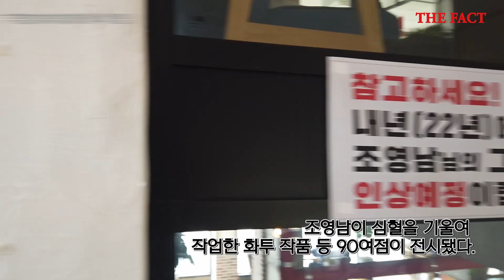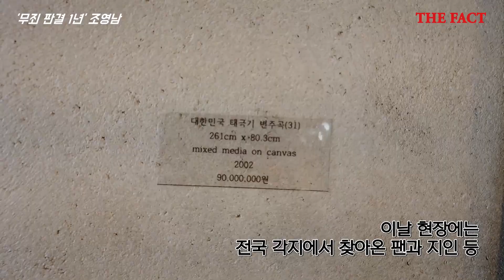[지금 그는?] '무죄 판결 1년' 조영남 "이제 국가 인정 현대화가"(영상)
조영남은 지난해까지 미술계의 논란을 부른 이른바 '그림 대작' 사건에 휘말려 5년이란 긴 법정 다툼을 했다. 그리고 대법원에서 최종 무죄 판결을 받고서야 자신을 짓눌러온 '불편한 시선'을 털어냈다. 그후 1년, 그는 어떻게 지내고 있을까. 조영남은 연예계 활동보다는 그림에 한층 더 몰입하고 있다고 한다.